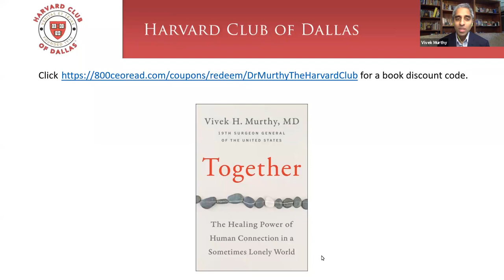Dr. Vivek Murthy in conversation with Sewell Chan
Dr. Vivek Murthy – author, physician, and former Surgeon General of the United States, joined for a virtual discussion of his book "Together: The Healing Power of Human Connection in a Sometimes Lonely World.” in conversation by his college classmate, Sewell Chan, who is Editorial Page Editor of the Los Angeles Times.